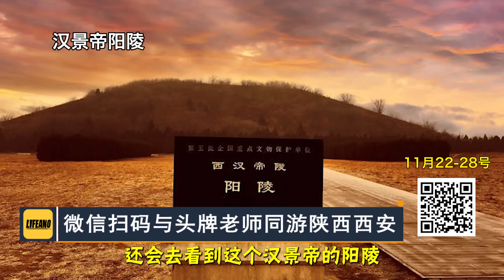袁Sir聊美国大选：特朗普赢了？得宾州者得天下？lifeano漫聊 241105